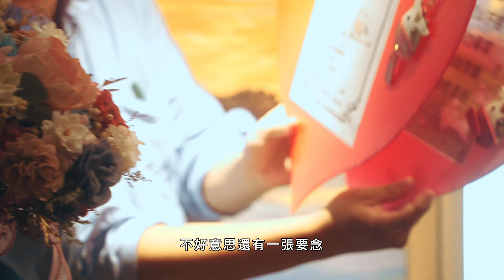【玠權+翊帆】Wedding Film｜長榮文苑酒店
Photographer｜ TaTa
Videographer｜ 程勝

【訂結同天＋午宴】

📸《2023下半年婚禮紀錄開放預約中》📸
▫️平面攝影▫️動態錄影
▫️訂婚 ▫️結婚 ▫️歸寧 ▫️訂結同天 ▫️證婚

🔶形象照
🔶藝術照
🔶抓周照
🔶人像寫真
🔶活動紀錄
🔶網拍服裝攝影